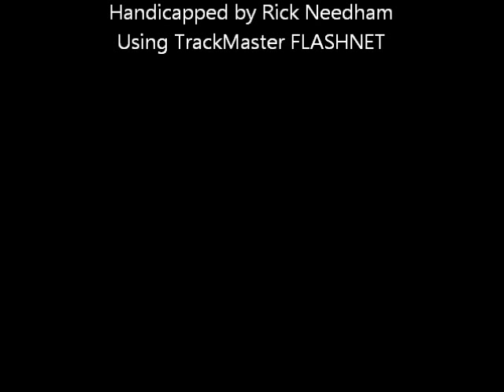Race #6 - Yonkers Raceway - 12/06/2011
Race #6 - Yonkers Raceway - Tuesday December 6, 2011 + bonus longshots